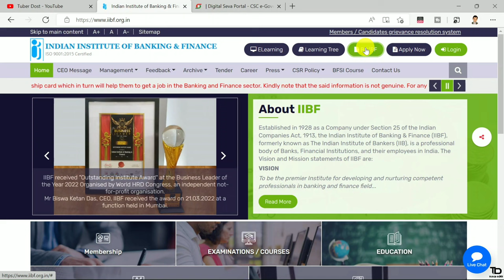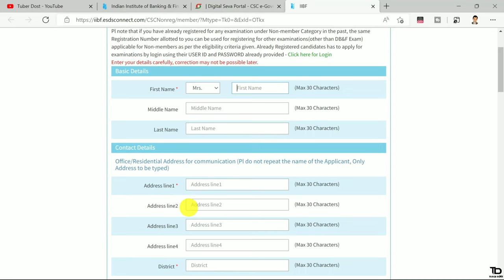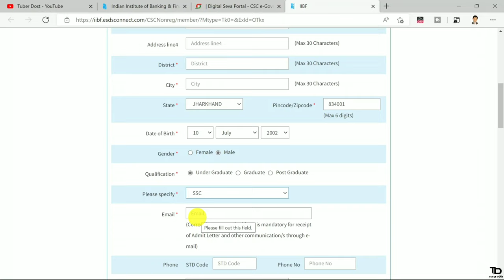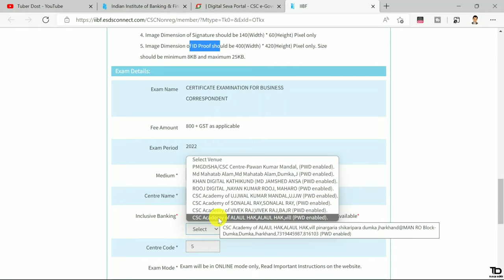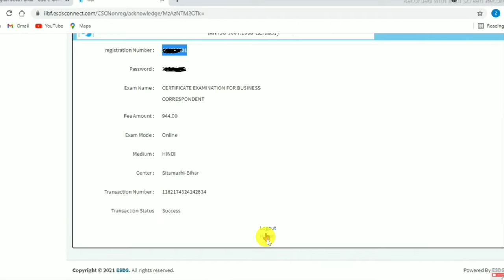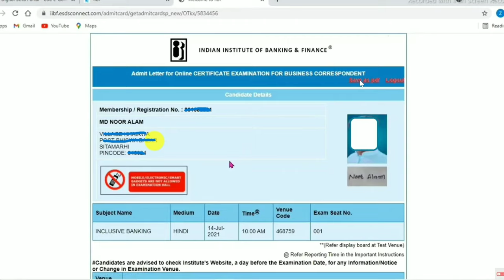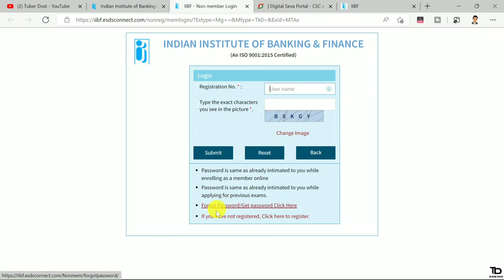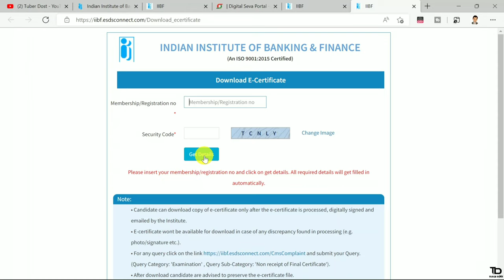iibf exam apply online 2022 | IIBF BC/BF Exam Registration and Certificate download Process in hindi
iibf exam apply online 2022 | IIBF BC/BF Exam Registration and Certificate download Process

Hello Guys Aaj ke iss Video me maine bataya ki iibf bc exam online apply kaise kare iibf(indian institute of banking and finance) business correspondence ka exam kisi bhi bank ka mini branch csp open karne ke kiye karati hai agar aapke pass iibf bc examination certificate hai to bc point aap open kar sakte ho aur iss video me maine iibf bc exam certificate download karne ka complete process bataya hai. Thanks...

Mantra Device
Green Screen

Topics Covered:
iibf exam apply online 2022
iibf exam
iibf exam certificate download
iibf exam question and answer
how to apply iibf exam online